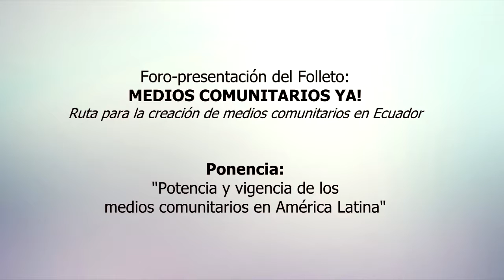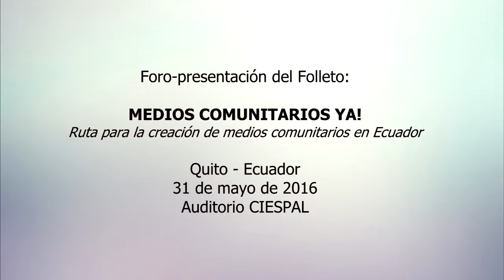#‎MediosComunitariosYa‬: Javier Barrios (Radio Fe y Alegría Venezuela)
Ponencia: Potencia y vigencia de los medios comunitarios en América Latina en el foro presentación del folleto: Medios Comunitarios YA - Ruta para la creación de medios comunitarios en Ecuador realizado en CIESPAL el pasado martes 31 de mayo.